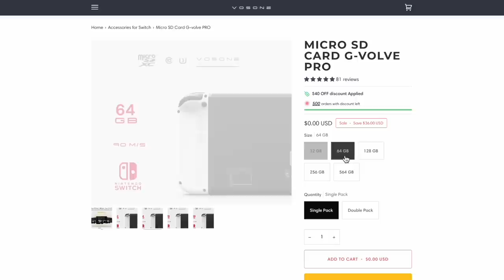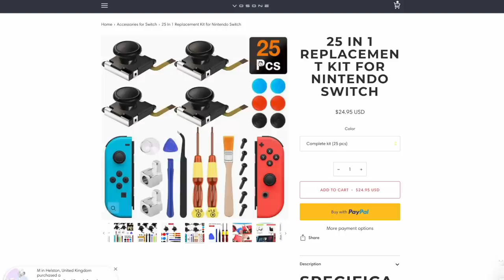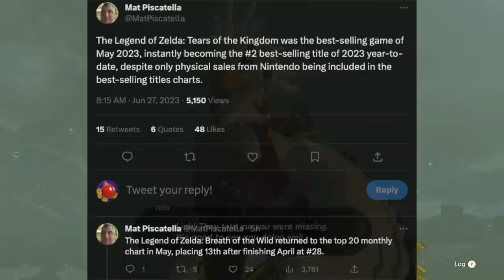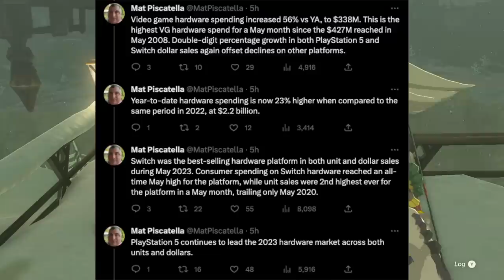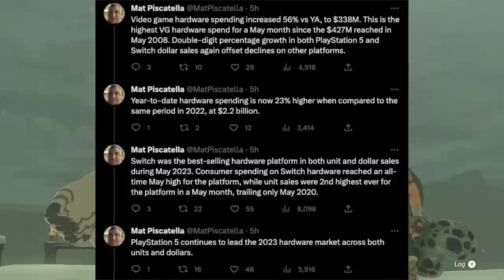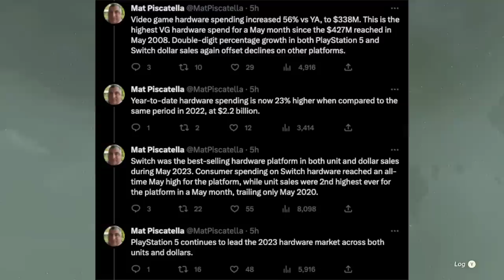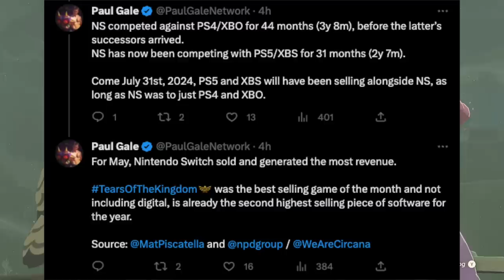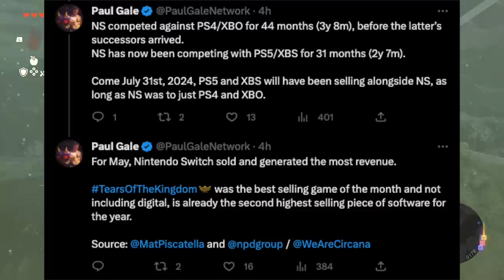HUGE Tears of the Kingdom News Has Arrived!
If you purchase something else on the site, be sure to use code "PRIME" for 15% off, plus a get a chance at a free NSO online subscription and a special surprise!

Thank you everyone for your continued support!